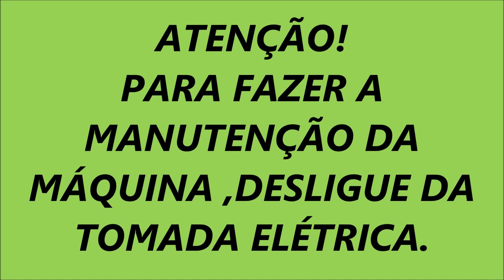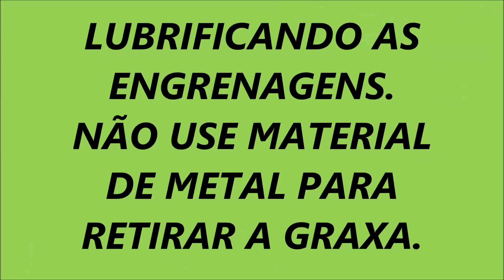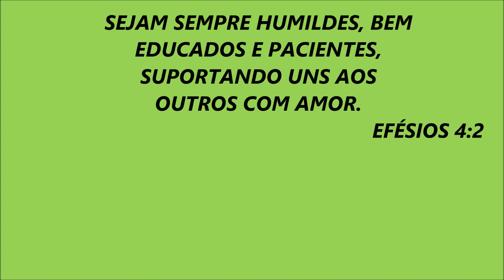Como LUBRIFICAR parte SUPERIOR E INFERIOR DA MÁQUINA SINGER 248 | AULA 3 | VERSÃO ATUALIZADA | DIY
Neste vídeo ensino a lubrificar os pontos da parte SUPERIOR , INFERIOR E A CAIXA DA BOBINA da MÁQUINA SINGER FACILITA 248.  Essa é uma máquina de costura REFINADA  porém ROBUSTA.
Um instrumento de precisão que servirá a você perfeitamente durante muitos anos, se você tomar pequenos e simples cuidados para conservá-la em boas condições de funcionamento.
Vem fazer um curso comigo!

Se você gostou do vídeo Deixe seu CURTIR

Assista o vídeo até  o final, isso ajuda a impulsionar na plataforma.

E aperte o sininho no para TODOS assim você será notificado toda vez que eu postar um vídeo novo no canal.
Siga-me nos meus outros canais:
Link para imprimir o manual da máquina Singer 248.